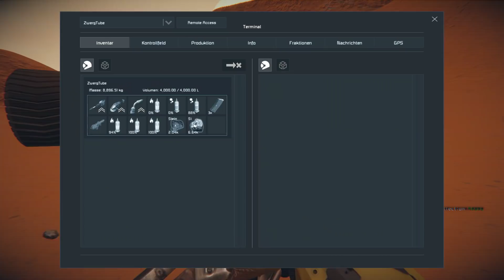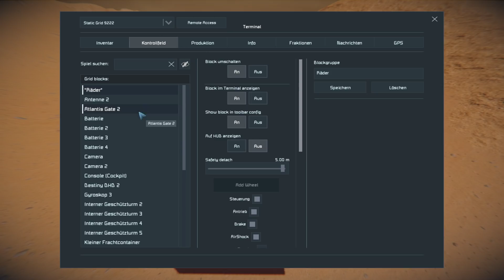SPACE ENGINEERS [S4|135] Spritztour 🌌 Let's Play Space Engineers German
Let's Play Space Engineers als kommentiertes Gameplay von und mit ZwergTube und ValCry.

📄 Neue Folgen 📄
Neue Folgen gibt es immer Montag, Mittwoch, Freitag und Sonntag

🎮MODs 🎮
Wir spielen mit vielen Mods.

📄 ZUM SPIEL 📄
Let's Play Space Engineers
Release: BETA